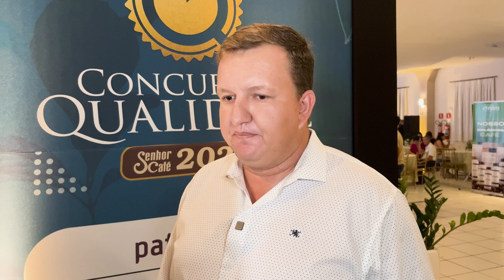Mercado de café: Torradores têm baixos estoques, precisam de novas compras e apesar de volatilida...